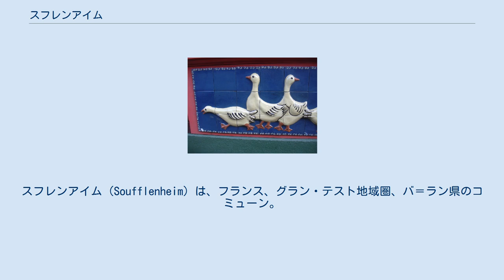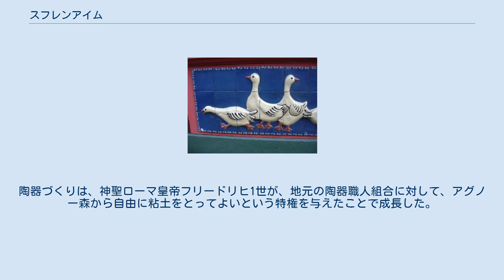スフレンアイム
スフレンアイム（Soufflenheim）は、フランス、グラン・テスト地域圏、バ＝ラン県のコミューン。
「スフレンハイム」とも表記される。
この土地特有の赤土を使った陶器を、スフレンハイム焼きという。
 スフレンアイムの市街地は、ライン川の氾濫原の縁にできた段地の角にあたる、アルザスの平野にある。
この場所故に、ライン川の氾濫から村を守ることになった。
治水が行われて以降は、氾濫の危険はなくなった。
スフレンアイムは西から北東にかけ、厚いアグノーの森に囲まれている。
エベルバック川（エベルバッハ川）とフォルグラベン川が村内を流れている。
 スフレンハイム焼き スフレンアイムは古代より、この土地でとれる粘土を使った陶器づくりで知られてきた。
紀元前から陶器づくりが実在したと言われるが、確認がとれているのは1142年からである。
陶器づくりは、神聖ローマ皇帝フリードリヒ1世が、地元の陶器職人組合に対して、アグノー森から自由に粘土をとってよいという特権を与えたことで成長した。
今日、村内には17の工房があり、アルザス伝統料理に用いられる家庭用品を生産している（ロースター、ベックオフ、クグロフ、テリーヌなどに用いられるスフレンハイム焼きでできた型）。